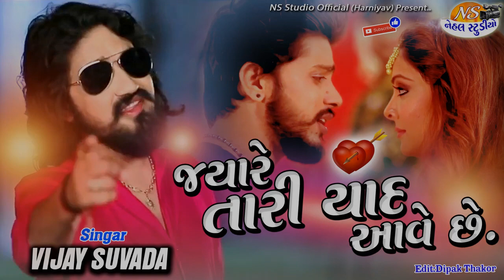jayare Tari yad Aave che.. Vijay Suvada New 2019 Song (NEHAL STUDIO)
Nehal Studio Official Present

Singar:  Vijay Suvada
Video By: Nehal Studio (Harniyav)
Recoding: Dipak m Thakor
Editing: Aakash m Thakor

Music Label & Copyright: Nehal Studio Official

  Aakash M. Thakor mo.9601004950
  Dipak M. Thakor mo.9898881951